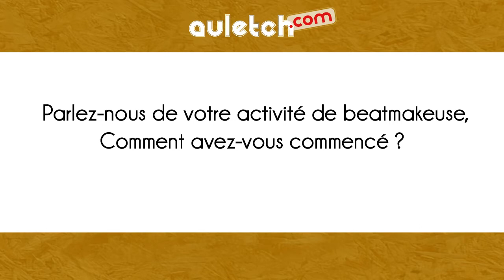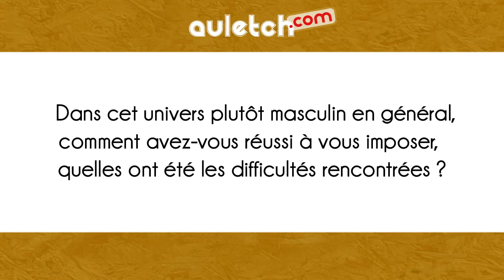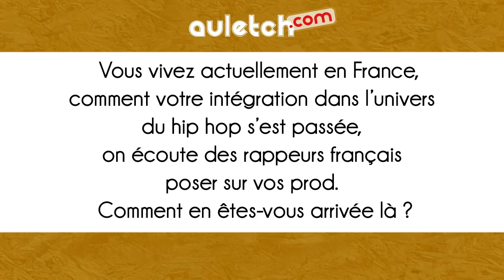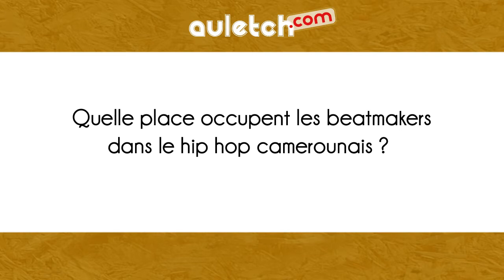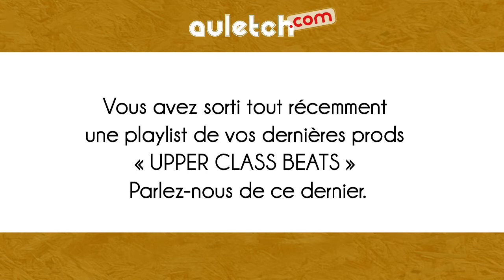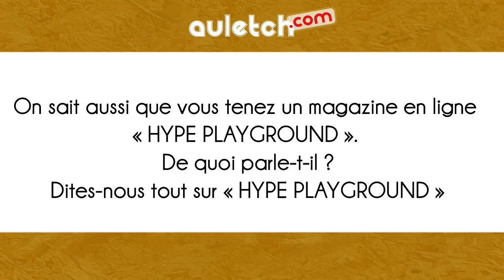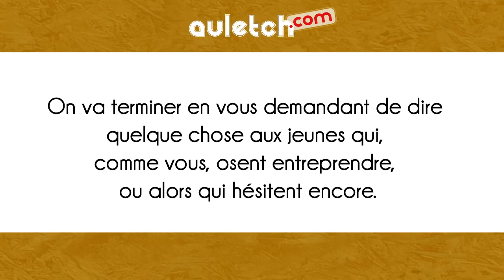ZooM On ... CHEETAH par Auletch.com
auletch.com web magazine afro à coloration camerounaise est allé à la rencontre de Cheetah : Beatmakeuse d'origine camerounaise et Fondatrice du webzine urbain HYPE PLAYGROUND